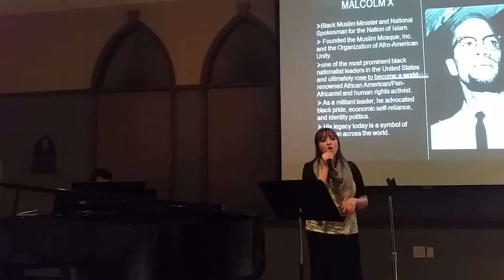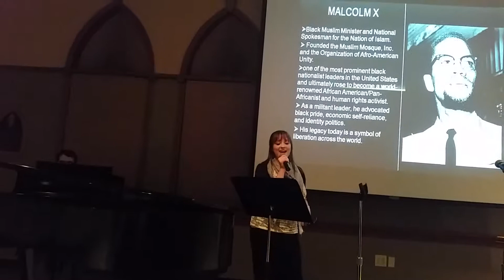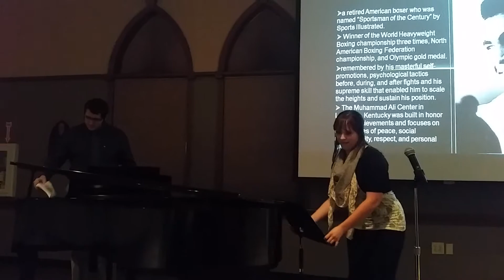Billy Withers ~ Lean On Me